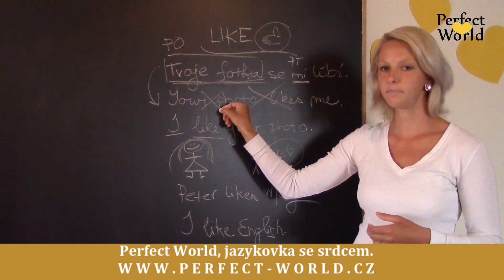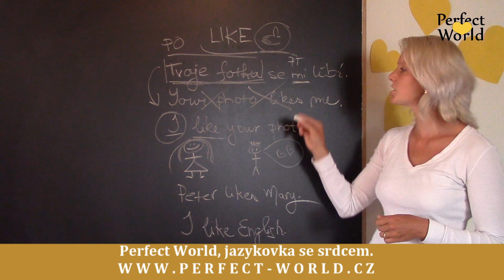"Like " tak známé, a tak špatně používané | Perfect World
Umíte anglicky trošku, hodně a nebo vůbec, a přesto znáte slovíčko LIKE? Není divu, proslavila jej známá sociální síť facebook a tohle slovo už dnes nikomu neunikne.

Víte ale, co přesně znamená? Umíte jej správně používat? Pokud ne, udělejte si chvilku na náš videotip, který vám jednoduše objasní, jak s tímto slovem naložit nebo přijďte na náš jazykový kurz. Více informací na našem webu